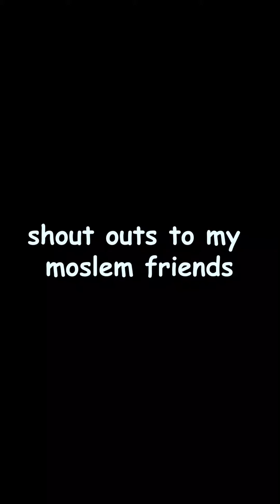Why I can't be a mozlem [ MULLA BLAQ OFFICIAL ]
I cannot overcome the idea of sitting quietly and watching this guy steal from me because I am praying.

As for me I will chase you paaa

PLEASE WE NEED EQUIPMENTS
KINDLY SUPPORT US IN ANY LITTLE WAY